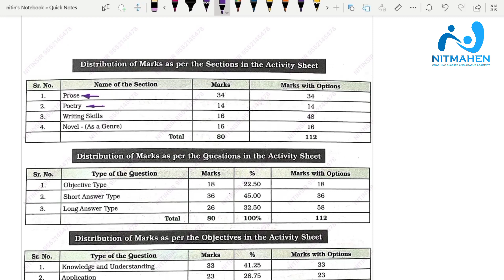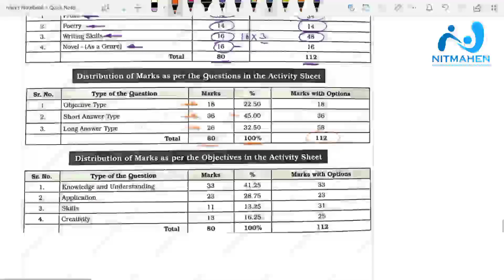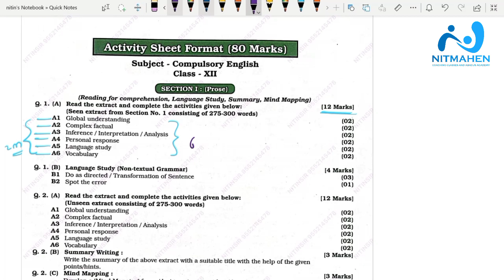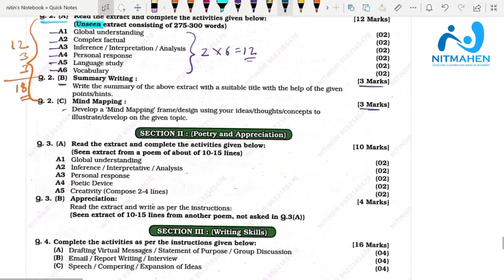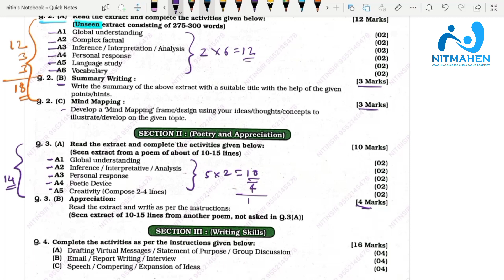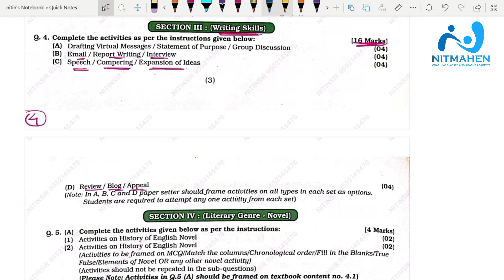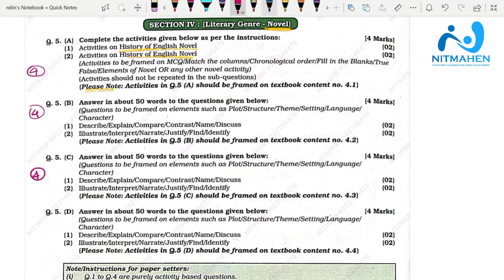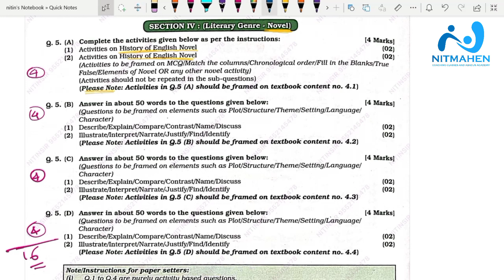English Paper Pattern 12th for BOARD EXAM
Description.
Nitmahen academy provides all physic , Math formulas DPPs & Q. Paper ,
Easy to use budgeted way of smart learning technology educational services to students we impart to boards , cet
At their convenience anytime  anywhere..
Every student is unique & hence we try our best to come up with the tips & tricks that's help to all our students..
NITMAHEN ACADEMY,NANDED.